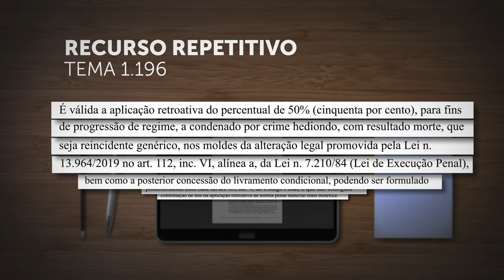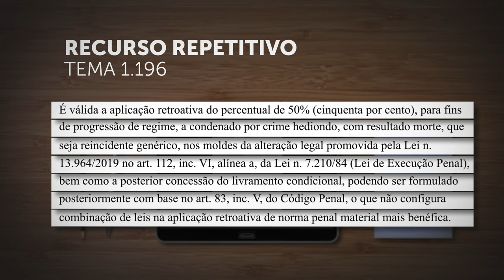STJ fixa tese sobre progressão de regime e condicional em crime hediondo com morte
​Em julgamento sob o rito dos repetitivos, a Terceira Seção do Superior Tribunal de Justiça (STJ) fixou a tese segundo a qual "é válida a aplicação retroativa do percentual de 50%, para fins de progressão de regime, a condenado por crime hediondo, com resultado morte, que seja reincidente genérico, nos moldes da alteração legal promovida pela Lei 13.964/2019 no artigo 112, inciso VI, alínea a, da Lei 7.210/84 (Lei de Execução Penal), bem como a posterior concessão do livramento condicional, podendo ser formulado posteriormente com base no artigo 83, inciso V, do Código Penal (CP), o que não configura combinação de leis na aplicação retroativa de norma penal material mais benéfica".
O relator do Tema 1.196, desembargador convocado Jesuíno Rissato, explicou que o Pacote Anticrime promoveu profundas alterações na forma de progressão do regime penal. Segundo destacou, o artigo 112, inciso VII, da Lei 7.210/1984 (Lei de Execução Penal) passou a prever a necessidade de cumprimento de 60% da pena, nos casos de condenados reincidentes na prática de crime hediondo ou equiparado.
Contudo, o relator observou que a lei não estabeleceu a regra de progressão nos casos em que um condenado por crime comum seja posteriormente condenado por crime hediondo ou equiparado, com resultado morte.
REsp 2012101
REsp 2012112
REsp 2016358